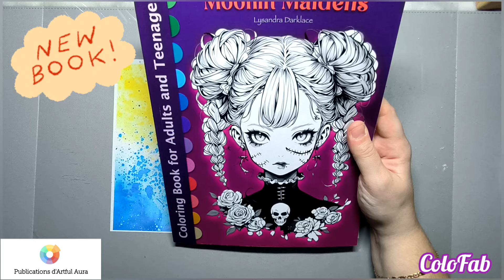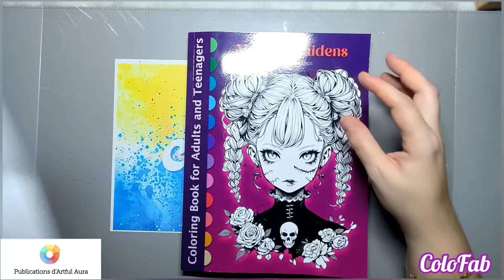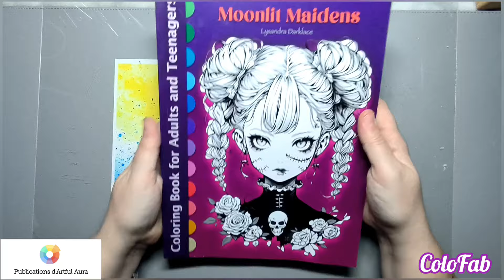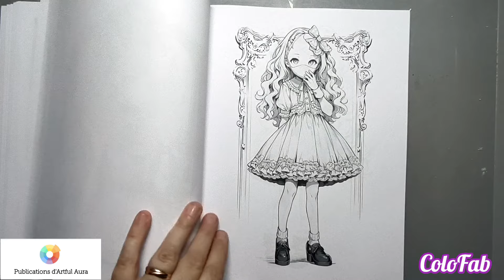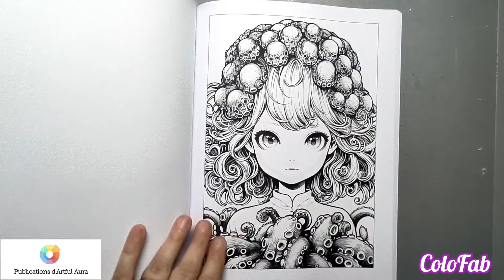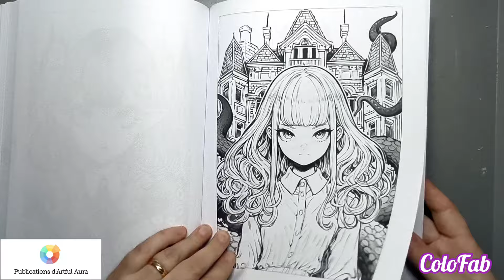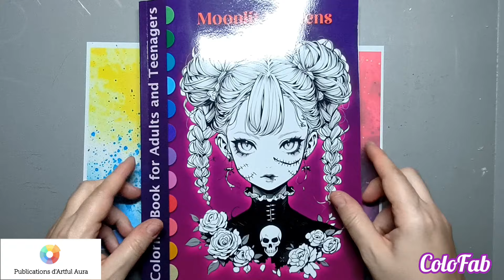🌟 Présentation Livre @artful.aura.coloring Moonlit Maidens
📚 Lien Amazon